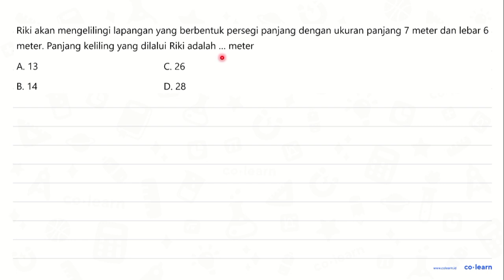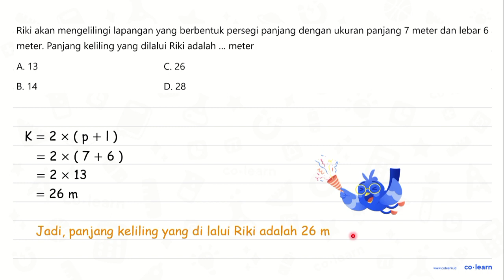Riki akan mengelilingi lapangan yang berbentuk persegi panjang dengan ukuran panjang 7 meter dan ...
Riki akan mengelilingi lapangan yang berbentuk persegi panjang dengan ukuran panjang 7 meter dan lebar 6 meter: Panjang keliling yang dilalui Riki adalah meter A 13 C.26 B_ 14 D. 28

00:00 : Bedah Soal
01:00 : Konsep, rumus dan pengertian Persegi Panjang (Luas dan Keliling)
01:18 : Langkah penyelesaian soal
00:37 : Jawaban akhir
01:07 : Penutup